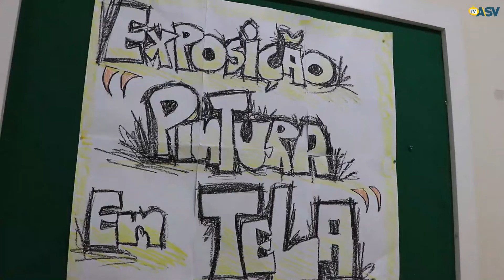Exposição de arte é realizada na Prefeitura de Nova Itaberaba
No Giro de Notícias desta quarta-feira (11) nós fomos até a Prefeitura de Nova Itaberaba para conferir de perto a exposição de obras de arte organizada pelo Departamento de Cultura do município. As obras foram produzidas pelos munícipes durante o curso de pintura.

Acompanhe!